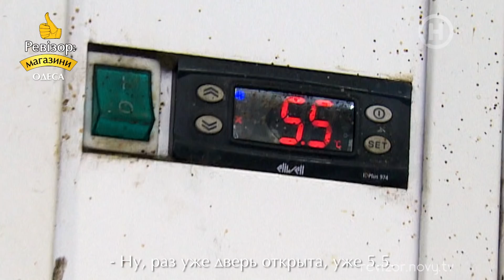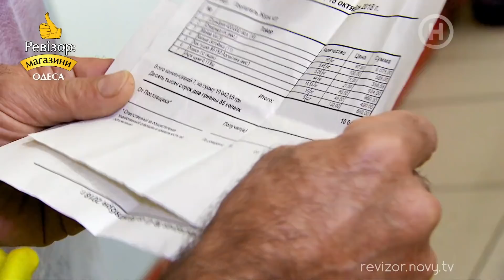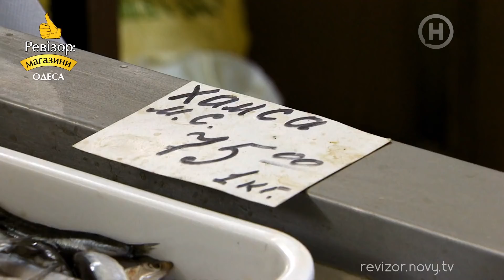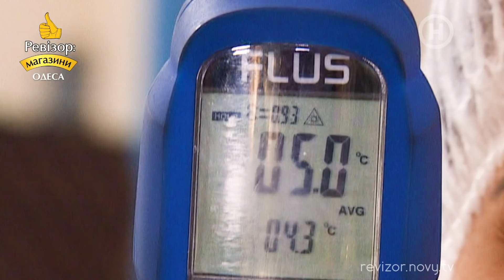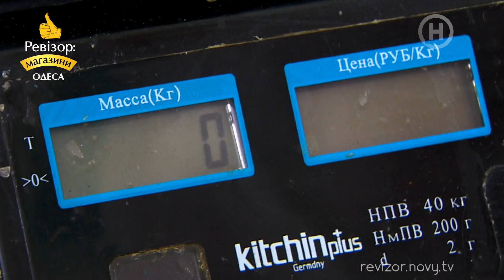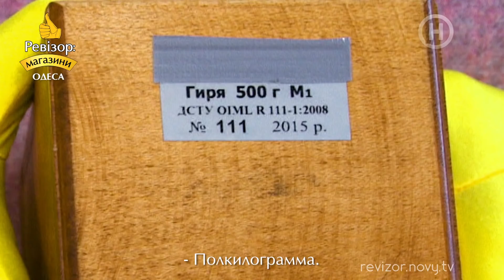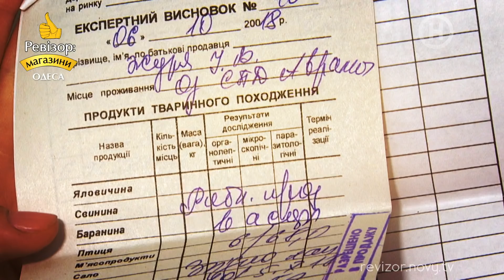Новый рынок - Ревизор: Магазины в Одессе - 29.04.2019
Команда проекта проверила Новый рынок в Одессе.Это один из старейших рынков города и признанный памятник архитектуры. Ирина Хоменко решила проверить рыбный павильон, ведь в Одессе без рыбки никуда! Увиденное шокировало ведущую.

Ревизор: Магазины – это ответвление Ревизор. Команда социального реалити отправляется в разные уголки Украины, чтобы проверить, насколько честные по отношению к потребителям торговые точки. Под прицел попадут супермаркеты, магазины, рынки и другие торговые точки, включая нелегальные.

Новый сезон - новая ведущая и абсолютно новый подход к ревизиям. Цикл, который получил тэг cезонспоживача, будет представлен в четырех направлениях: магазины, супермаркеты, рынки и так называемые спецлокации. Последнее направление – яркое ноу-хау сезона, благодаря которому украинцы будут всесторонне вооружены «потребительскими» лайфхаками.

Ведущей Ревизор: Магазины стала Ирина Хоменко, хорошо известная зрителям Нового канала по проекту Тайный агент. Пост-шоу. Эту активную молодую маму, которая успешно совмещает телевизионную карьеру и семью, можно смело назвать самым требовательным медийным потребителем. Главная задача ведущей во время ревизий – узнать, проверить и доказать, безопасно ли совершать покупки на товарных точках различного типа.